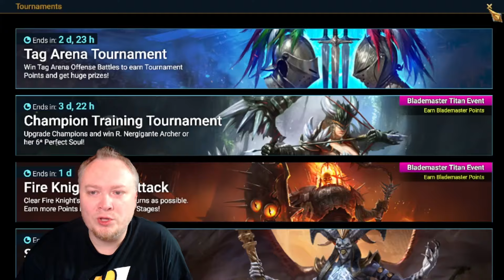All In Plan Details F2P Archer Tournament!! Raid: Shadow Legends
In this video I'm going to breakdown how I will get the Monster Hunter Archer in Raid Shadow Legends!  F2P let's go!

If you enjoy the music, check it out on Soundstripe!

2nd Channel!:
MtgJedi Plays

If you want to make sick videos, head over to Videobolt!
They make it so easy to create intro or ending clips and so much more!